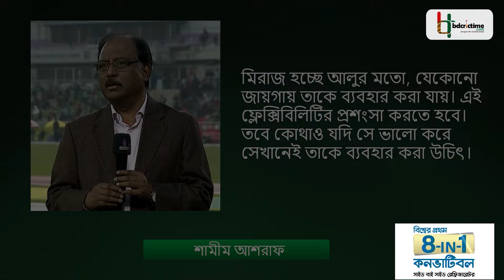মিরাজ আলুর মতো, যেকোনো জায়গায় ব্যবহার করা যায় : শামীম আশরাফ চৌধুরী | Shamim Ashraf | Miraz